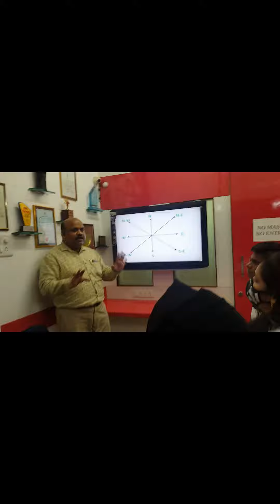Bachelors In Interior Design